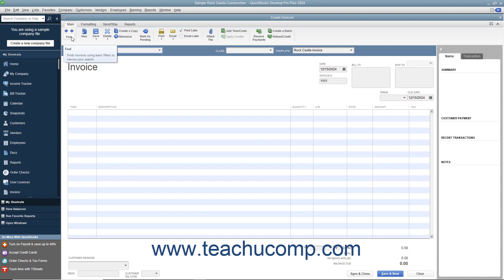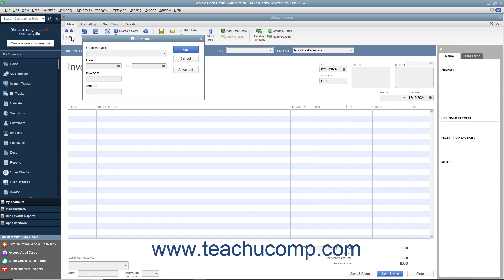How to Find Transactions in Intuit QuickBooks Desktop Pro 2024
This video shows you how to find transactions in QuickBooks 2024. This video is from our complete QuickBooks Desktop training, _Mastering QuickBooks Made Easy_ ™. *To get the full QuickBooks Desktop training, please visit:*